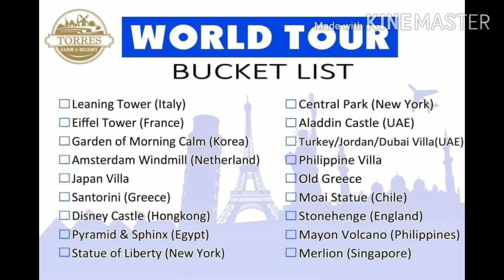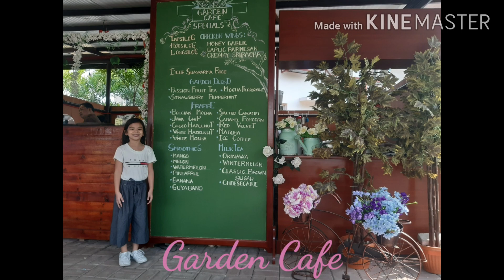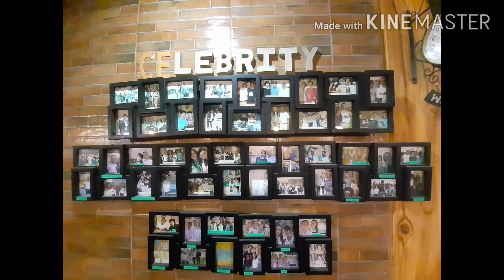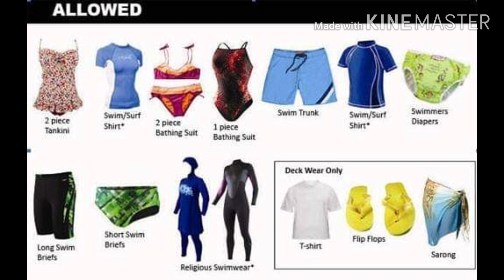Torres Farm and Resort Experience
Just sharing our experience 👨‍👩‍👧‍👦

Torres Farm and Resort
Address: Brgy. Sabang, Naic Cavite

Resort operating hours:
Monday to Sunday
8am to 3pm (AM shift)
4pm to 11pm (PM shift)

Entrance fee:
Swimming and picture taking
Adult: 230.00
Kids (4ft and below): 160

Picture taking only
Adult: 180.00
Kids (4ft and below): 120.00

***pwede po mabago ang rate just check their fb page po